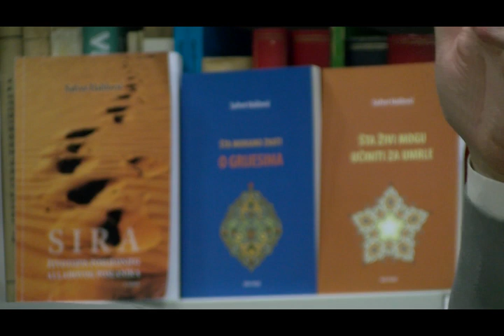VIŠA VISOČKA: GOST- hfz SAFVET HALILOVIĆ